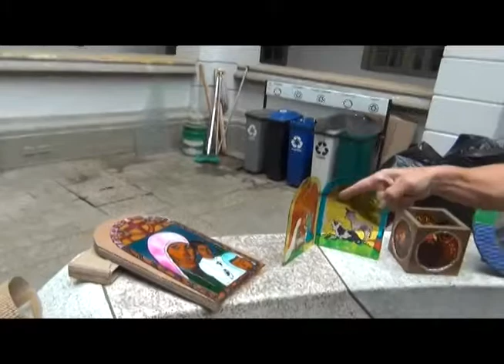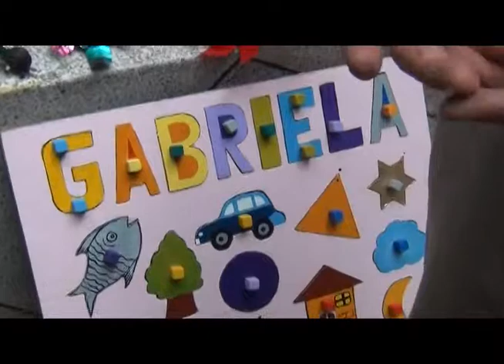Capacitaciones para la población más vulnerable de Zipaquirá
La directora de ambiente y espacio publico, Yaquelin Peña, hace una invitación a la población más  vulnerable de Zipaquirá,para que participen en la capacitación del manejo de residuos sólidos.